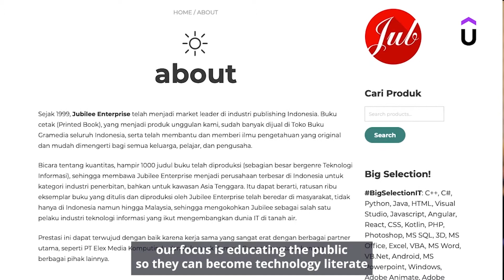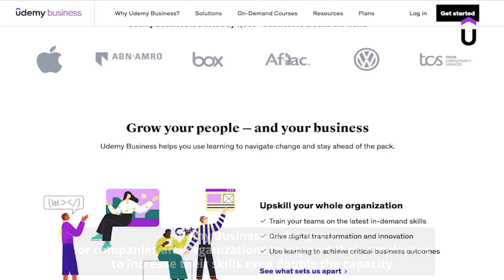Udemy Business - Bahasa Indonesia Courses Collection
Udemy Business is excited to launch the addition of Bahasa Indonesia content to its International Course Collection. With over 210+ courses available and 950+ hours of content, you can explore the wide range of Bahasa Indonesia courses on Udemy Business.

One of Udemy's native Indonesian instructors, Gregorius Agung, founder of Jubilee Enterprise, to provide an overview of his most popular course in Bahasa Indonesia.

- In Bahasa Indonesia:
Udemy Business dengan bangga meluncurkan penambahan koleksi konten berbahasa Indonesia ke dalam Koleksi Kursus Internasional Udemy Business. Dengan lebih dari 210 kursus dan 950+ jam konten, Anda dapat menjelajahi berbagai kursus dalam Bahasa Indonesia di Udemy Business.

Salah satu instruktur lokal Udemy, Gregorius Agung, pendiri Jubilee Enterprise, untuk memberikan pandangannya mengenai kursus-kursus berbahasa Indonesia yang disampaikan oleh Jubilee Enterprise.